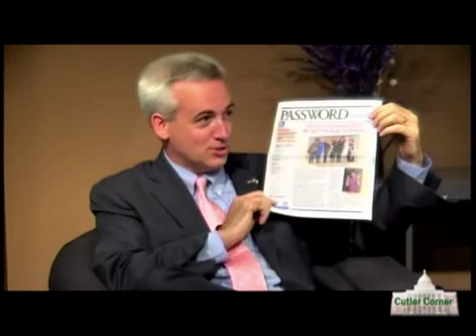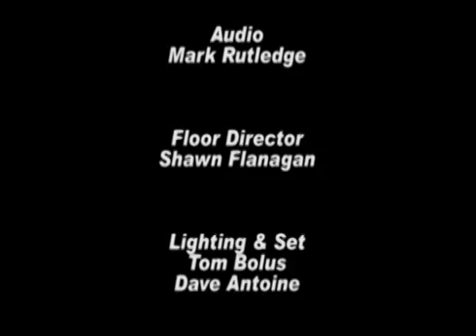Josh Cutler Cable Access Show #8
Rep. Josh Cutler hosts Davenport Crocker, President of P.A.S.S., on his cable access program.